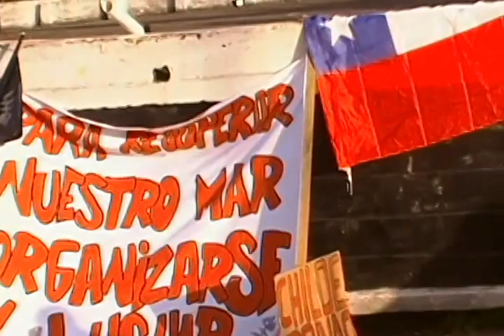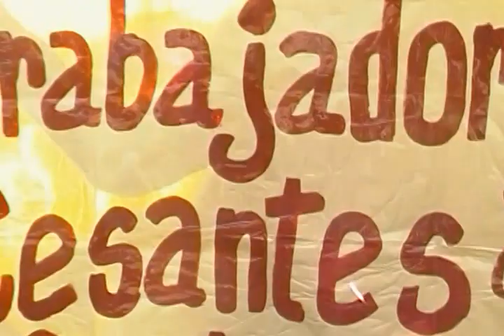operarios cesantes del salmón marchan en puerto montt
estos son aquí están los operarios cesantes del salmón, sus comentarios alegrías, entusiasmo, mientras se reunen para marchar desde la plaza chiloe hasta la plaza de armas